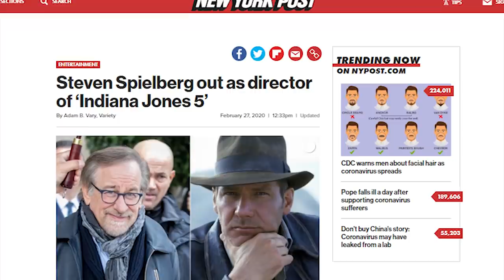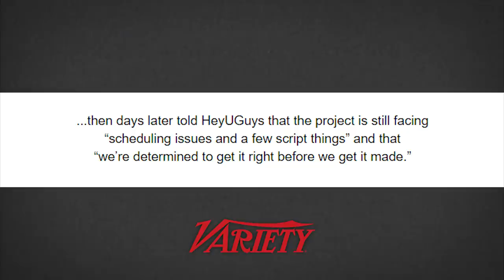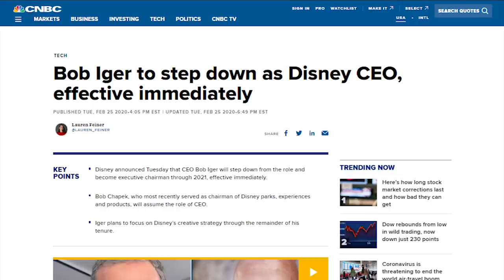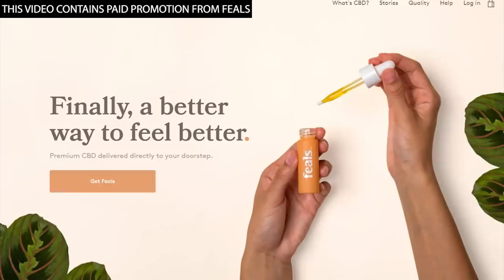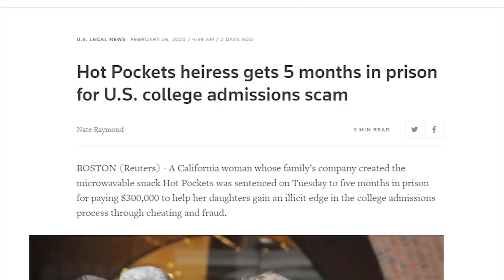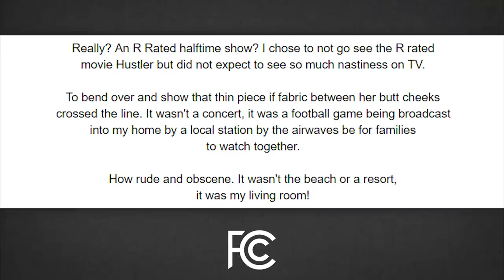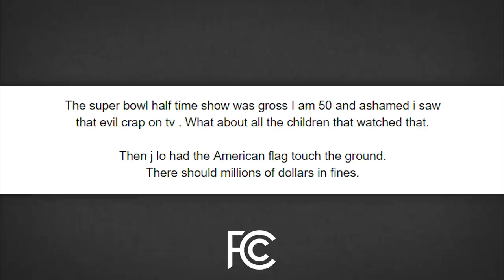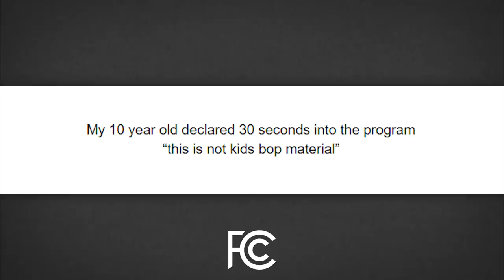New Indiana Jones Movie: DOOMED?! - News Dump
The New Indiana Jones Movie has hit another snag.
Also, Bob Iger Left Disney & we go over a bunch of FCC Complaints from this year's Super Bowl Halftime Show.
Sources:
Bob Iger Steps Down